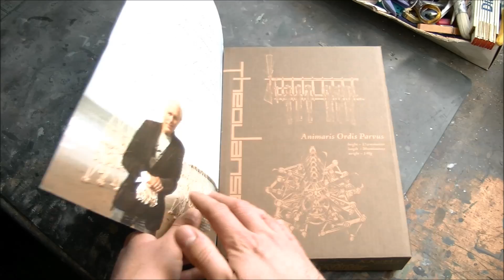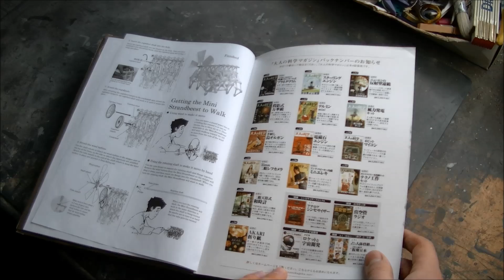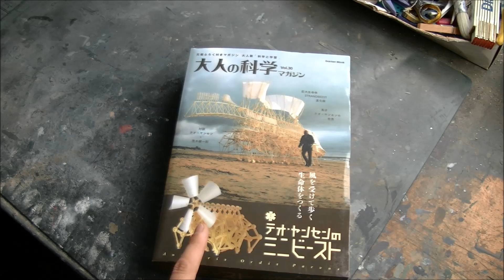Gakken Mook "Strandbeest" kit review + building review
Neulich bin ich über das faszinierende Thema "Strandbeest" gestolpert und ich bin regelrecht ergriffen von diesen "Skulpturen" oder "Robotern" oder wie auch immer man sie nennen mag. Eine kurze Recherche zeigte mir, dass es auch Bausätze von diesen Dingern gibt, also habe ich prompt einen bestellt. In diesem Video stelle ich euch den Bausatz vor, zeige, wie man ihn zusammenbaut und natürlich sehen wir uns an, wie das Strandbeest über meine Werkbank läuft.

Recently i stumbled over the fascinating topic "Strandbeest" and i am totally captured by these "sculptures" or "robots" or whatever you want to call them.
A short search in the internet showed me that there are even kits of things available, so i ordered one right away.
In this video i am going to show you the content of the kit, how it builds up and of course how the Strandbeest walks over my workbench.

"Daisy Dukes" by "Silent Partner.
"Whatdafunk" by "Audionautix.
"Also sprach Zarathustra" by Richard Strauß.